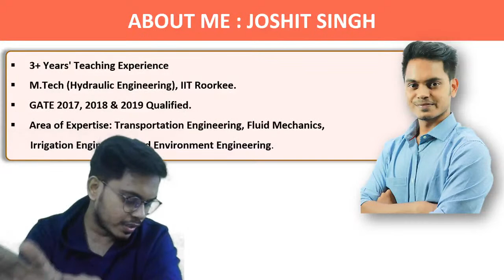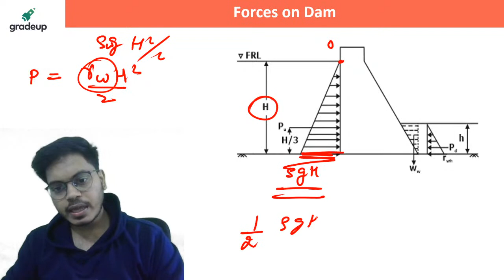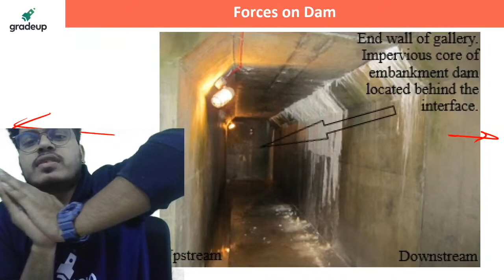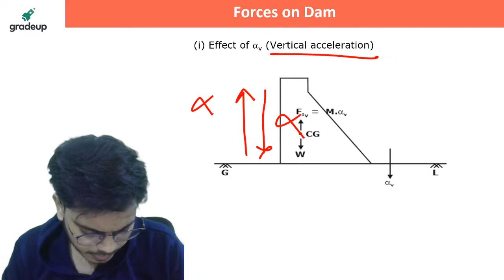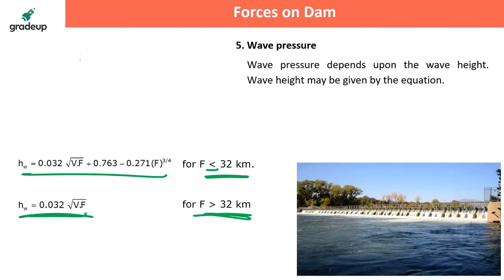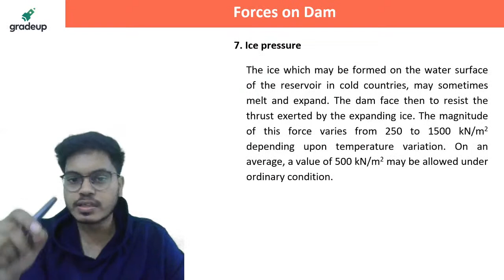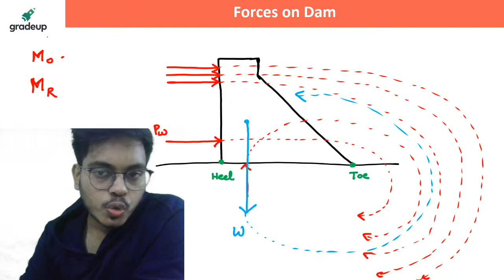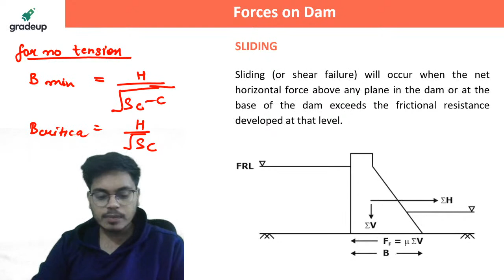All About Gravity Dam | Irrigation Engineering | GATE 2023 Civil Engineering (CE) Exam Preparation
Irrigation, one of the subjects in GATE, is important for getting a high score in the exam. Students often find trouble in the subject. BYJU'S Exam Prep GATE (Formerly Gradeup GATE) expert Joshit sir, would cover everything about Gravity Dam in Irrigation Engineering. He will also discuss the questions & theory in this series, and help you score better in the subject for GATE 2023.

Are You Preparing for GATE 2023, Join Our LIVE session and share with your friends and colleagues so that they can also get this important guidance for GATE exam 2023 from our experts.

Also prepare for PSU recruitment like NIELIT, UPSC ESE, BARC, ISRO, and PGEE exams.